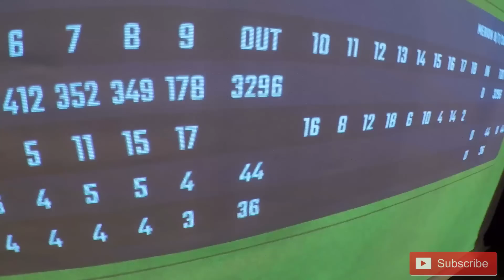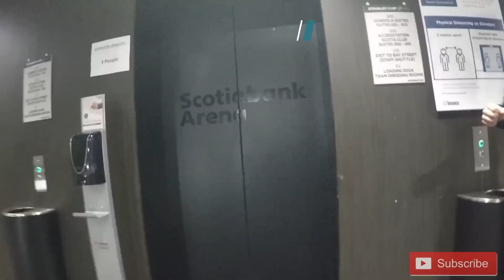NHL BUBBLE LIFE #6 - Insane Comeback in Game 4 & Why I’m Vegan | Kasimir Kaskisuo Vlog - Maple Leafs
[1080p] The craziest game i’ve ever seen as the Leafs fight off elimination in Game 4 of the Qualifiers. 2nd half of the video I talk a little bit about why my family is on a plant-based diet.

Socails: @Kaskisuo